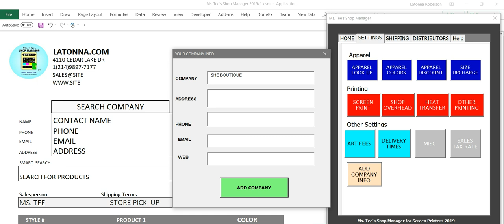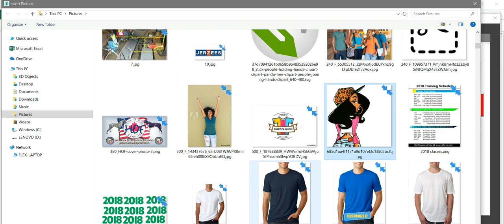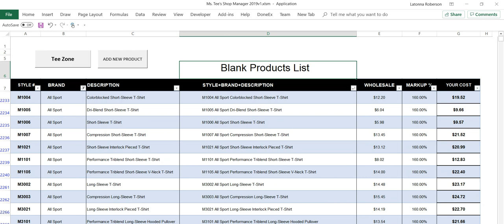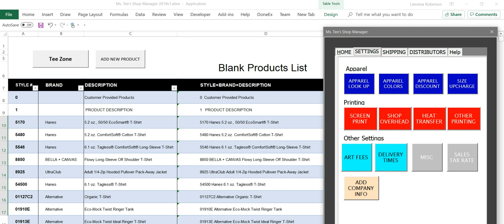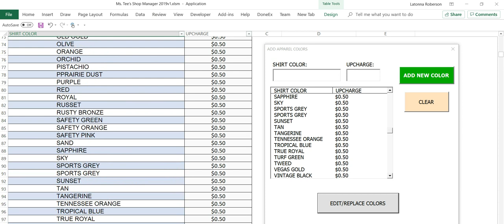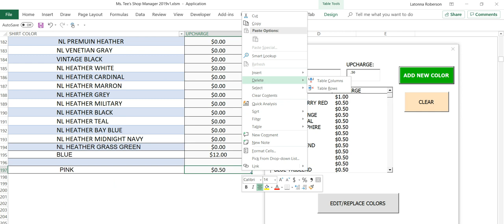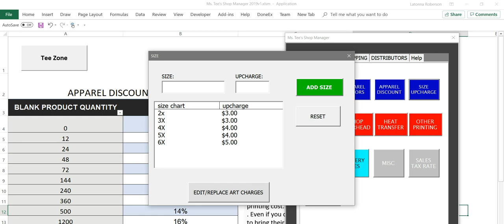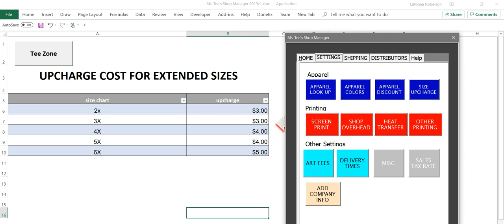Setting Up Your T-Shirt Calculator - Ms. Tee's T-Shirt Calculator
In this video, I will show you how to edit the apparel options in the t-shirt calculator to make it your own.